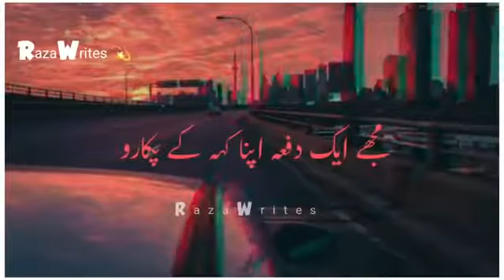Mujhe🙏 ek dafa apna kah ke pukaro🧕 bas iske siwa koi hasrat nhi h watsapp status🖤🖤🖤